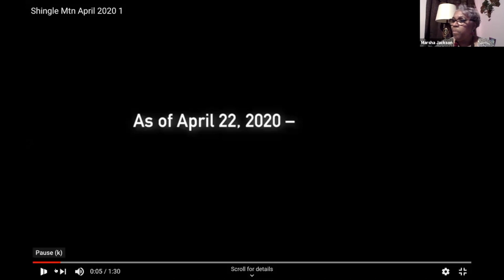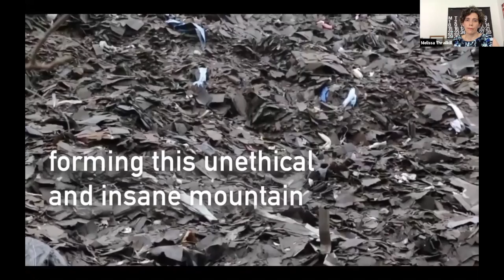Introductions: Shingle Mtn Update: Poem - Town Hall on Racist Zoning #1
This is the first three segments of the Town Hall: Southern Sector Rising's Marsha Jackson formally opens the Town Hall, Rick Baraff's 90-second April 2020 video update on Shingle Mountain is shown and poet/artist Fatima-Ayan Hirsi performs her piece "Poisoned by Zip Code."